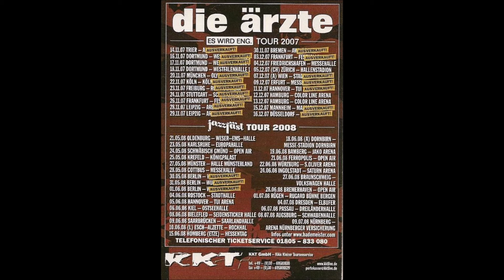Die Ärzte - Live in Cottbus am 28.5.2008